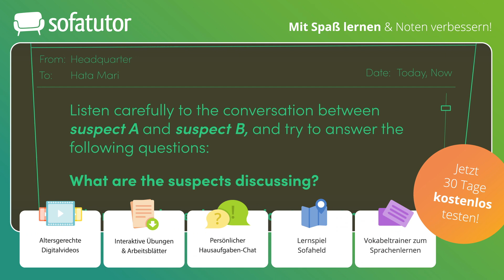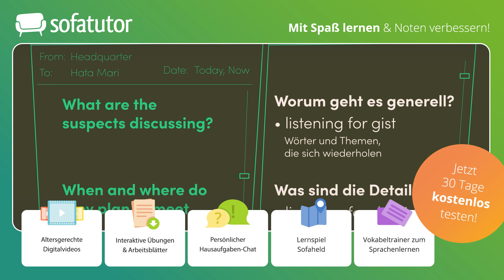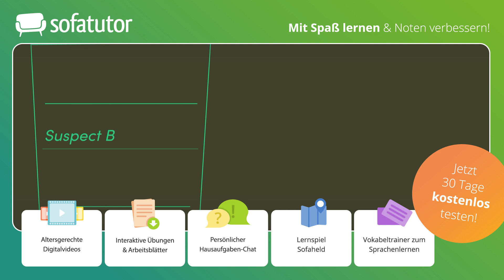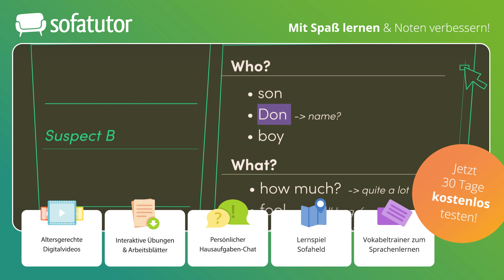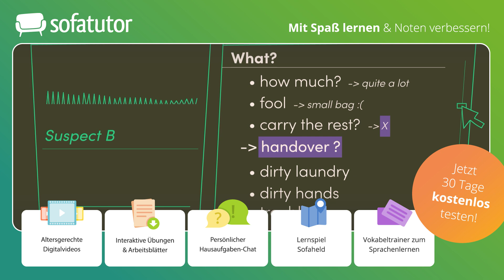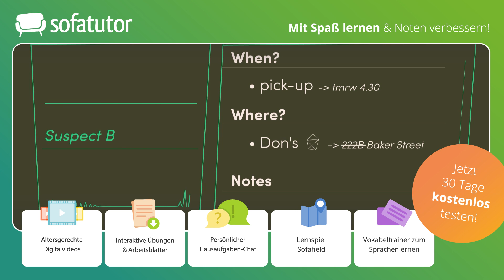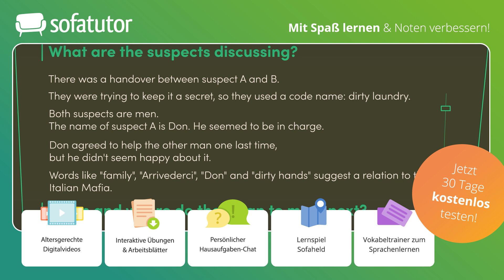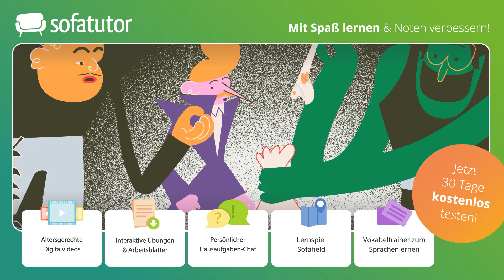How to listen – Wie verstehe ich Hörtexte? einfach erklärt – Englisch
Du möchtest mehr zum Thema Englisch Hörverstehen Üben lernen, dann klicke
Alles zur Thematik Hörverstehen Englisch schnell und einfach erklärt!